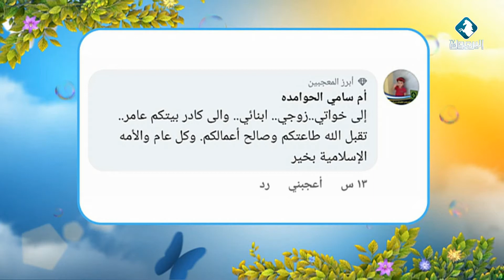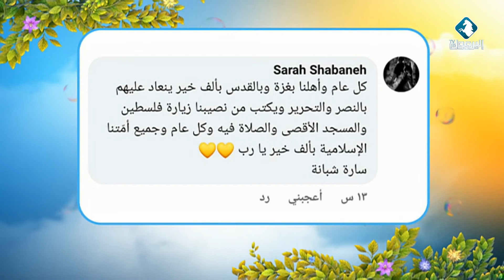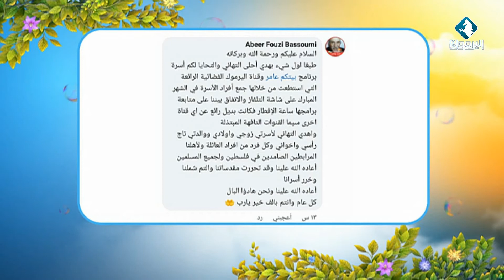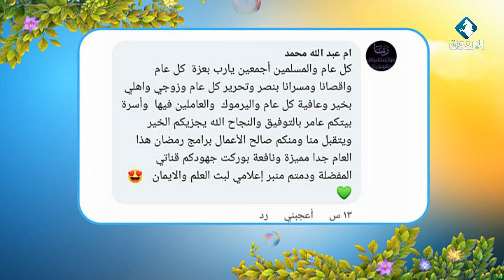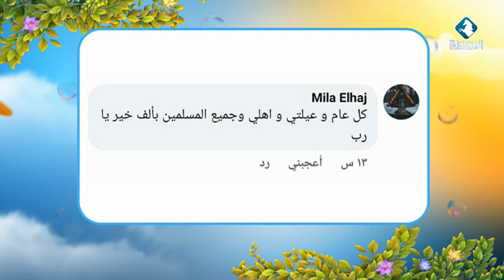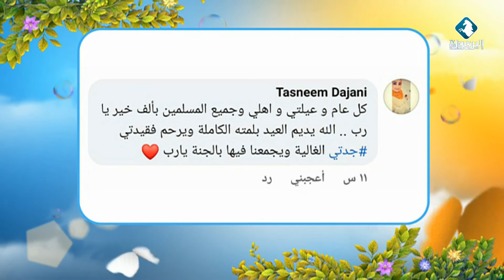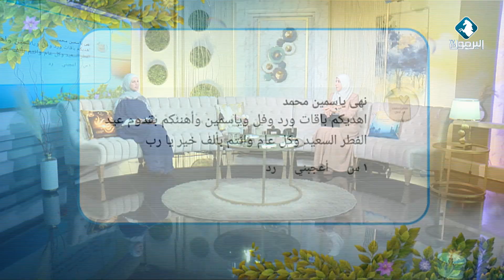أكثر ما تم تداوله على مواقع التواصل الإجتماعي , سؤال الصفحة || بيتكم عامر